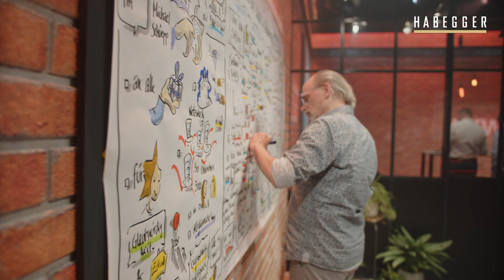Digital Event: BKW Engineering Event 2021 | Habegger AG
Anstelle eines physischen Anlasses in Deutschland fand der diesjährige BKW Engineering Event in digitaler Form in den Habegger Studios in Regensdorf statt. Hierfür konzipierten sowie orchestrierten wir nicht nur eine fesselnde Netzwerk-Veranstaltung mit einer Vielzahl an Interaktionsmöglichkeiten, sondern bauten auch ein 200m2 grosses, einzigartiges Studio. Comedienne Hazel Brugger führte unterhaltsam durch die Show und empfing hochkarätige Gäste wie Oliver Kahn. Passend zum innovativen Event erhielt jeder digital anwesende Zuschauer im Vorfeld ein Goody Bag.

► Du möchtest mehr wissen? Zur ausführlichen Referenz.

Wir sind ein internationaler Dienstleister in der Live-Kommunikation und setzen weltweit Projekte aus den Bereichen Event, Erlebnisräume, Ausstellungen, Filmproduktion und Venue um. Physisch, hybrid und digital. Mit unserem breit aufgestellten Team sind wir in der Lage, unseren Kunden einen einzigartigen Rundum-Service zu bieten. Dabei zeichnet uns die Liebe zur Komplexität und zu überraschenden Lösungen aus. Wir stehen dir beim ersten Aufkeimen einer Idee zur Seite, begleiten dich, während sie wächst und gedeiht, und sind für dich da bis zur vollendeten Schönheit, der Blüte deines Projekts. Mit bedingungsloser Hingabe – durchdacht und strategisch – mit dem Ziel, Menschen zu berühren.

Habegger – Cultivating Wow.

💌 Anfragen und Fanpost gerne an:

Habegger AG
Riedthofstrasse 124
8105 Regensdorf (ZH)